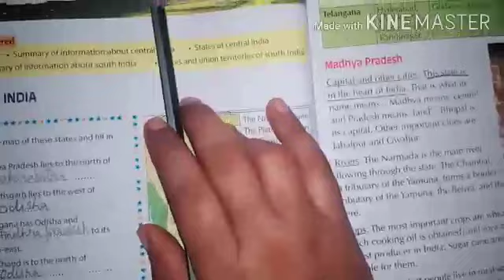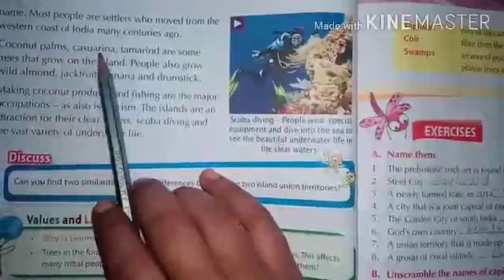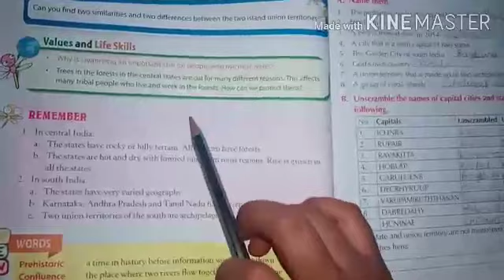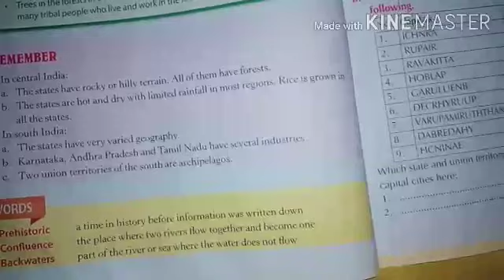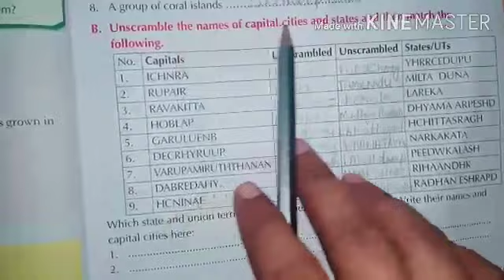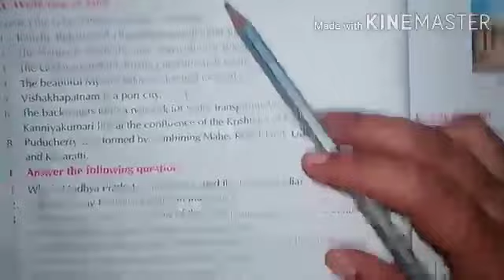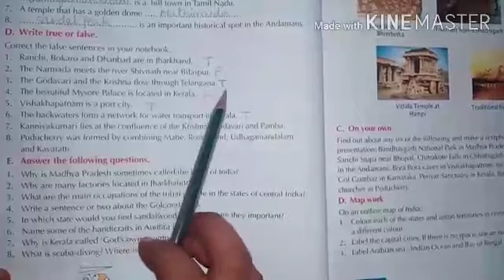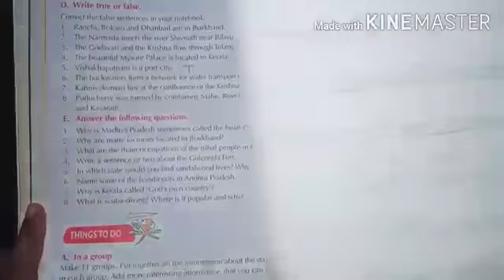EVs class-4 explanation of ch-6 by kajal Yadav maa'm